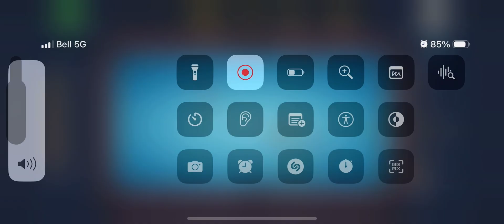8 ball pool gameplay part 6